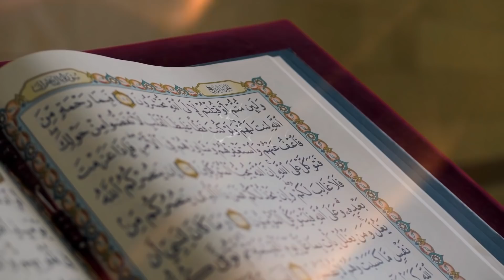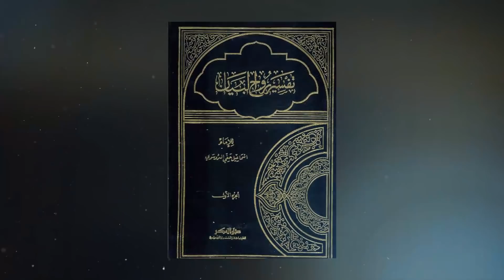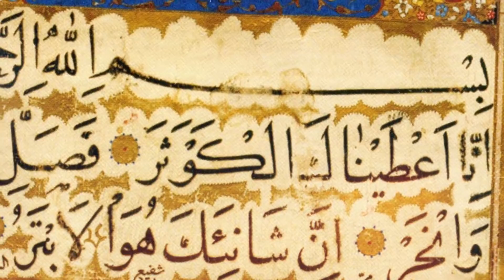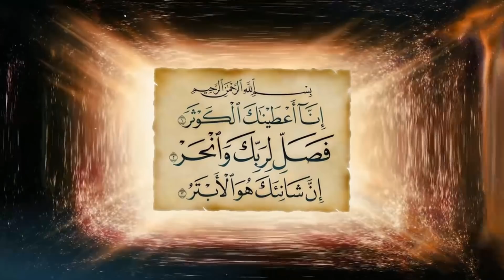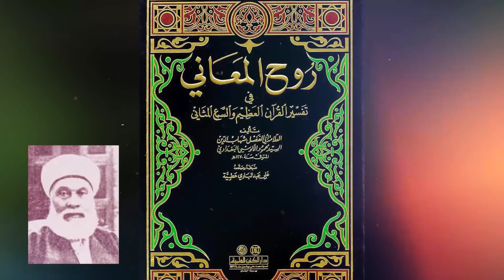دو پیشگویی که سوره کوثر کرده -NEXT MEDIA